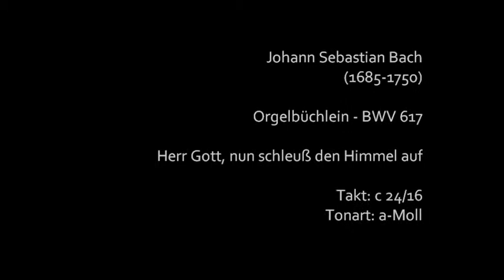J.S. Bach - Orgelbüchlein - BWV 617 - Herr Gott, nun schleuß den Himmel auf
Johann Sebastian Bach - Orgelbüchlein - BWV 617
Herr Gott, nun schleuß den Himmel auf
Takt: c 24/16
Tonart: a-Moll

"Orgel = Büchlein
Worinne einem anfahenden Organisten
Anleitung gegeben wird, auff allerhand
Arth einen Choral durchzuführen, an-
bey auch sich im Pedal studio zu habi-
litiren, indem in solchen darinne
befindlichen Choralen das Pedal
gantz obligat tractiret wird." (J.S. Bach)

Instrumentarium für das vorliegende Video:
(1) GM Midi
(2) DAW: LMMS (Linux Multimedia Studio)
(3) Soundfonts: Fluid R3
(4) Audio-Editor: Acoustica 4